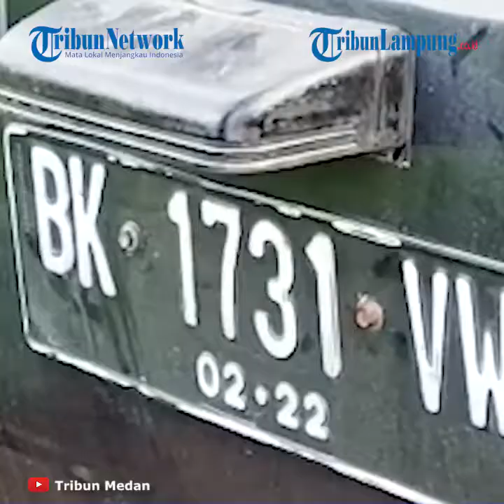Kecelakaan Beruntun Terjadi di Jalinsum Batubara Libatkan 3 Kendaraan, 2 Orang Luka Parah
TRIBUNLAMPUNG.CO.ID - Tiga buah kendaraan terlibat dalam kecelakaan beruntun yang terjadi di Jalan Lintas Sumatera (Jalinsum) Kabupaten Batubara, Senin(29/3/2021).
Dua buah kendaraan jenis minibus dengan plat nomor B 1572 UXY, dan BK 1731 VW. Sedangkan satu buah truk dengan plat nomor BK 9027 DD.
Kasat Lantas Polres Batubara, AKP Eridal menjelaskan kejadian tersebut bermula pada pukul 16.50 wib.
"Bermula saat mobil Isuzu panter dengan plat nomor BK 1731 VW yang melaju dsri arah Kisaran menyalin kendaraan didepannya," ujarnya kepada TRIBUN-MEDAN.COM.
Namun, dari arah depan ada rombongan truk dari arah Medan menuju kisaran.
"Sehingga ditabraknya bagian depan truk, karena terlalu kencang maka, mobil terus melaju dan kembali menabrak minibus avanza bewarna putih dengan plat B 1572 UXY," katanya.
Berdasarkan keterangannya, tidak ada korban jiwa dari kejadian tersebut. Hanya luka yang dialami oleh supir dan anak yang berada di dalam minibus panter.
"Korban jiwa tidak ada, hanya korban luka-luka dua orang. Saat ini sudah dilarikan ke Puskesmas Limapuluh," ungkapnya.